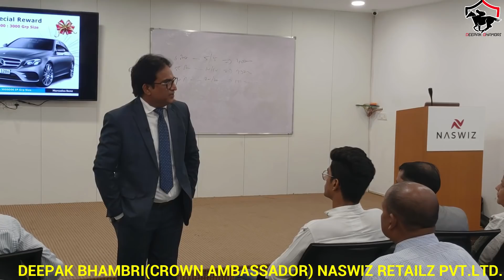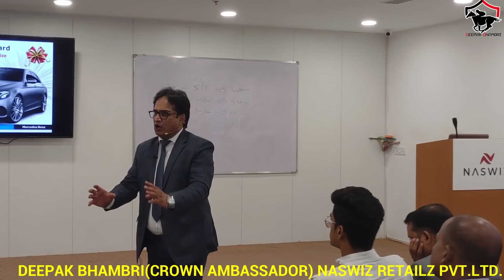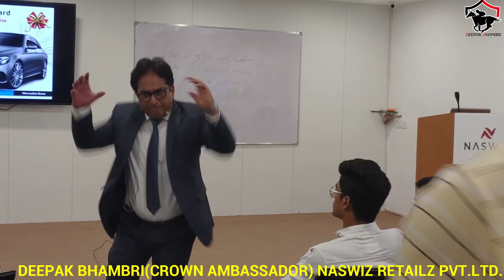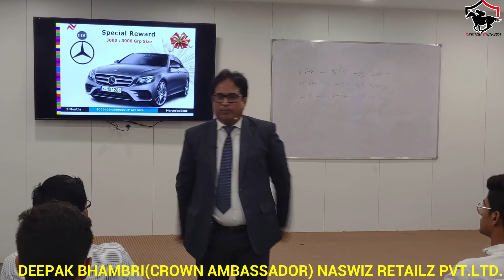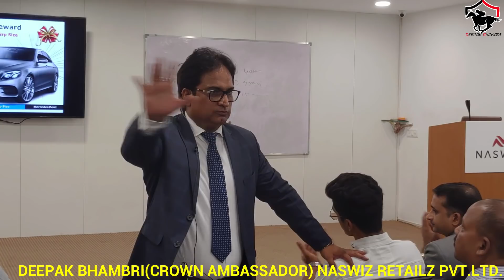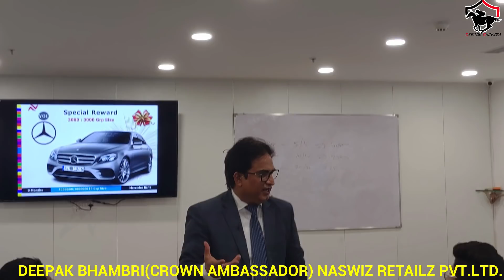अमीर, अमीर क्यों है ? “ग़रीब” ग़रीब क्यों है ! By-Deepak Bhambri! 9873876888 ! NASWIZ !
अमीर अमीर क्यों है...? ग़रीब ग़रीब क्यों है...? By- Deepak Bhambri
FOR ASSOCIATION
DEEPAK BHAMBRI
NASWIZ RETAILS PVT.LTD.

क्या आप अपना “समय “ बेच कर पैसे कमाते हैं ? IT’S A WAKE UP CALL !! Deepak Bhambri

BE SOCIAL WITH ME FOR QUICK TIME UPDATES